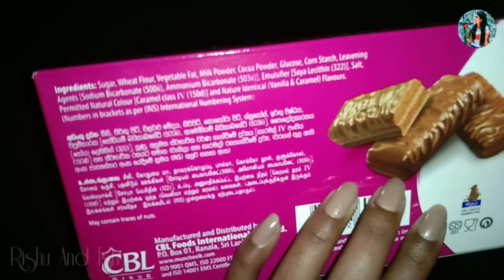Ritzbury Chunky Chocolate Unboxing | ASMR | Chocolate Coated Biscuit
Hi friends! How are you? Welcome To Rishu And Ishu Channel. Today i brought you a Ritzbury Chunky Chocolate Unboxing Video. So let's go to the video.

හායි යාළුවනේ කොහොමද ඉතින්. රිශූ සහ ඉශූ චැනල් එකට ඔයාලව සාදරයෙන් පිලි ගන්නවා. අද මම ඔයාලට ගෙනාවේ Ritzbury Chuky Chocolate Unboxing වීඩියෝ එකක්. එහෙනම් අපි වීඩියෝ එකට යමු.
මේ චොකලට් එක ශ්‍රී ලංකාවේ මුදලින් Rs.250/= වෙනවා.